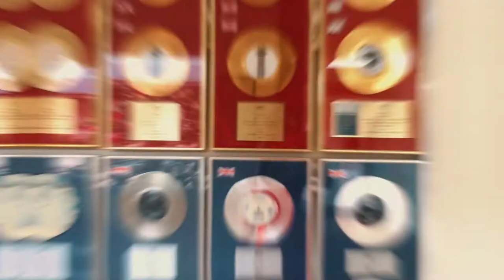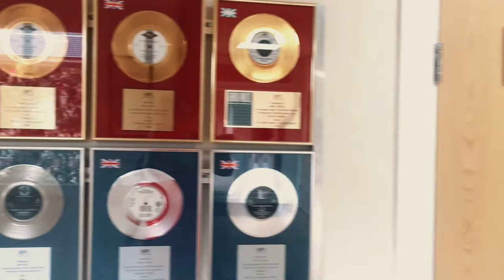Jive aces - Mike Reed - Lois Emmie Vlog - At Summertime Swing 2018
Lois Emmie Vlog - Summertime Swing
Check out us singing with the dollz and jive aces at the summertime swing festival this summer! All things Vintage...
Special interview with Mike Reed Radio 1 DJ, Jordan Reynolds Olympic Boxer and performances from Gina Hayley, legend Bill Hayleys daughter!

Please follow me on all social media as 'Lois Emmie'